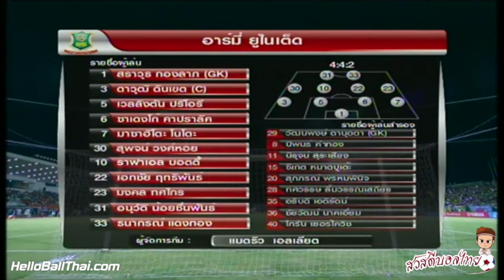ไฮไลท์เต็มข้อ ไทยพรีเมียร์ลีก อาร์มี่ ยูไนเต็ด vs บุรีรัมย์ ยูไนเต็ด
ไทยพรีเมียร์ลีกนัดที่ 13 วันที่ 18 เมษายน 2557